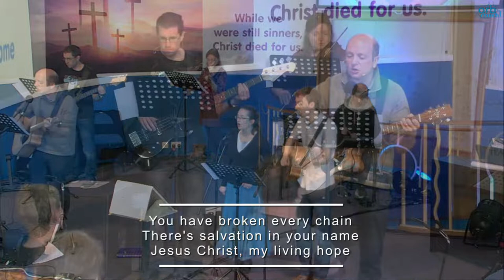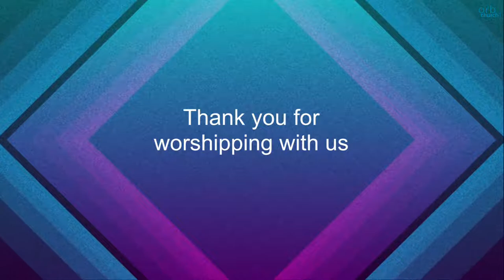Living Hope - Living Holy Lives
Looking at 1 Peter 1v13-20 we think about what this passage
meanrs for us today. The talk opens with a story about a satnav, we
think about the ransom price Jesus paid for us on the cross, and how God
wants us to become more and more like our heavenly Father. Includes
worship songs, prayers, drama, bible readings and talk.